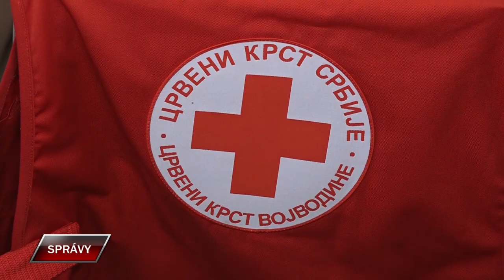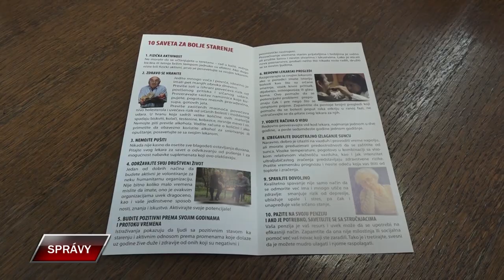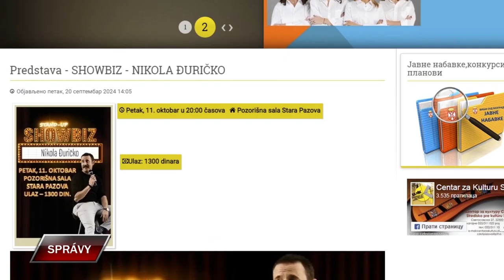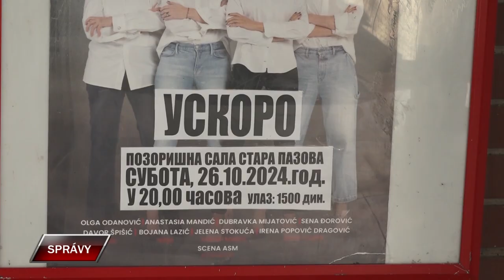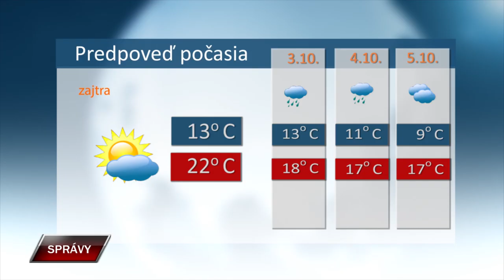SPRAVY 1 10 2024